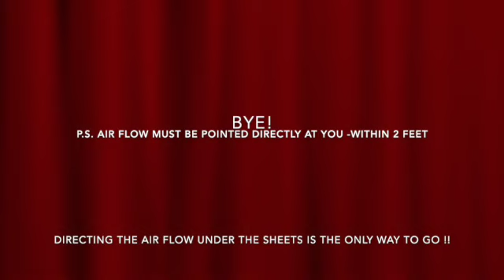Old Gal Never - I have Solar Air Conditioning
Solar Air Conditioning Chills me out!  All profits will be donated to Alzheimer's Association